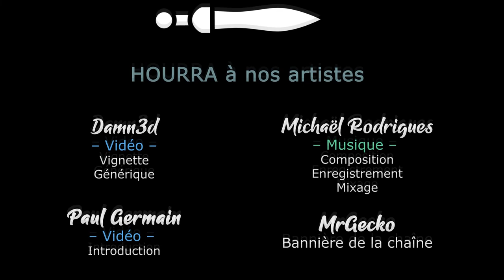[FR] Project Zomboid - S04EP06 - On rentre comme des princes